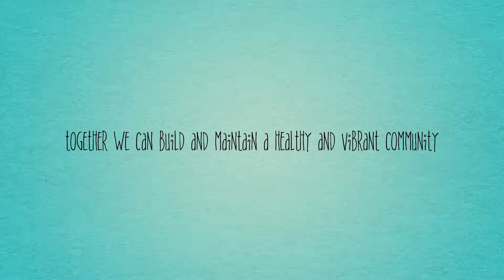Divine Divas And Dons (Uplift And Inspire)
Divine Divas And Dons Uplift and Inspire (Saturdays In The Park 2018)